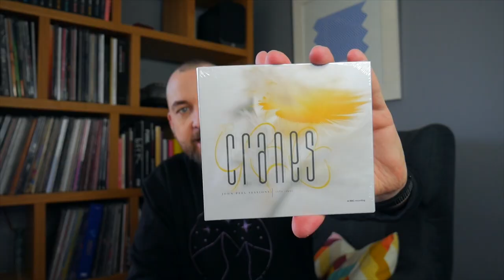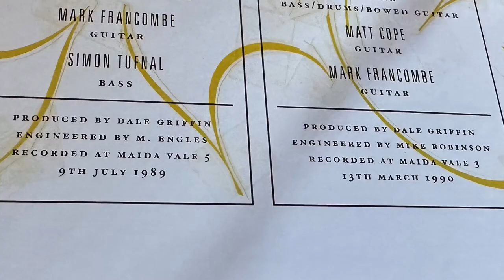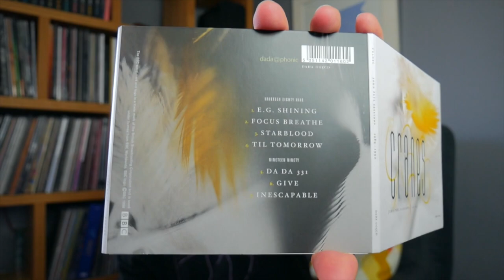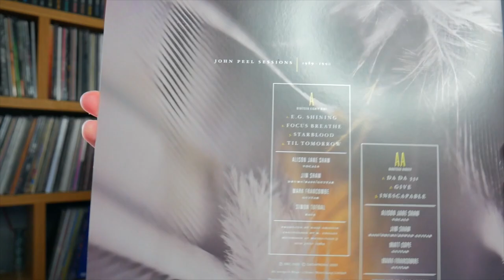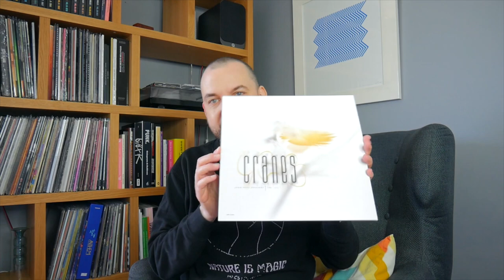CRANES John Peel Sessions 1989-1990 CD & Vinyl UNBOXING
In this unboxing video, I show you the CD & vinyl versions of Cranes 'John Peel Sessions 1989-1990'.

00:00 Introduction
01:27 CD unboxing
04:36 Vinyl unboxing